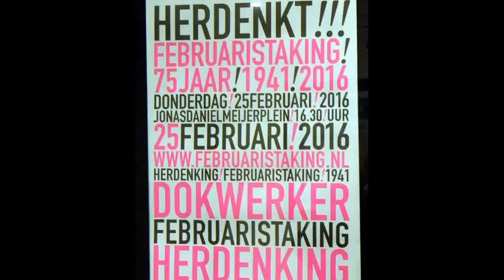25-2-16 Herdenking februaristaking